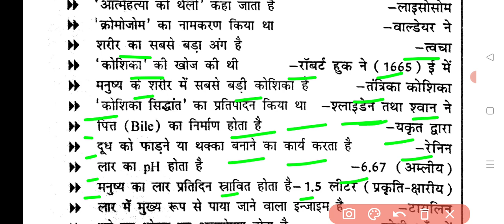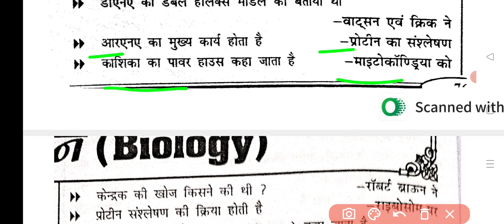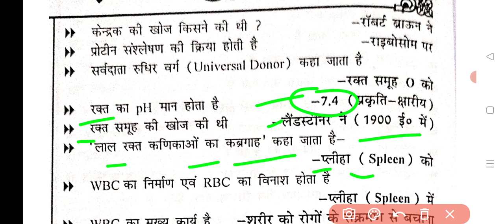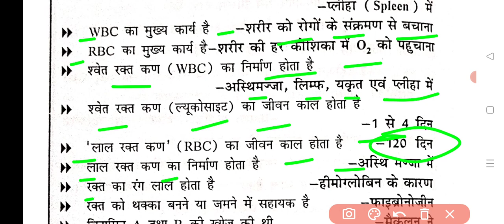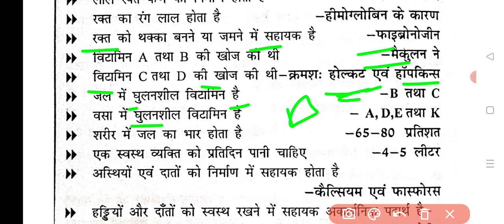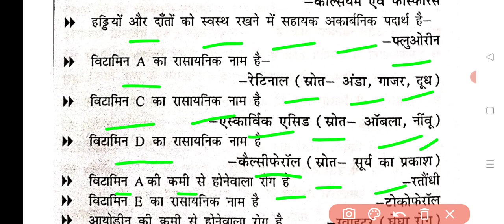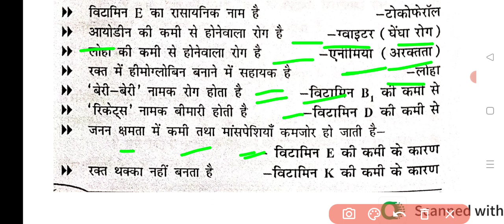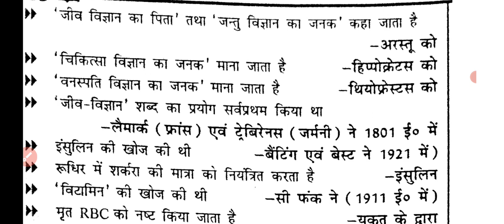बिहार शिक्षक भर्ती | सम्पूर्ण Biolozy | MCQ 50 VVI प्रश्न | Bihar 7th phase Teacher Practice Set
बिहार शिक्षक भर्ती | Biolozy | MCQ 50 VVI प्रश्न | BPSC शिक्षक बहाली | Bihar 7th phase Teacher भर्ती 2023

जीव विज्ञान
50 mcq vvi Biolozy

viral video